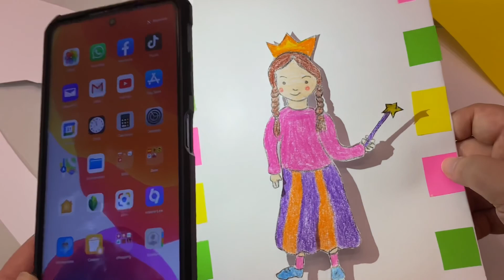Self Potrait Shadow